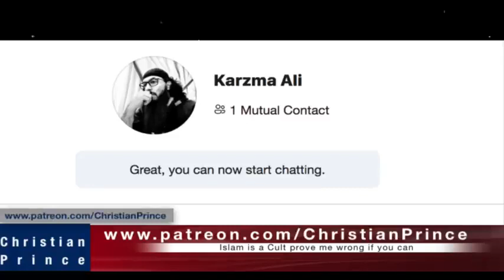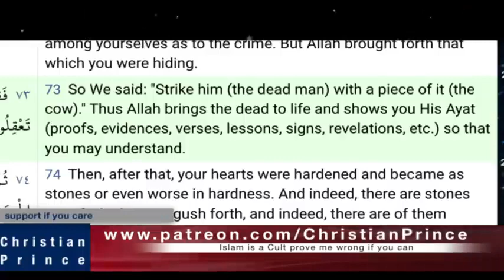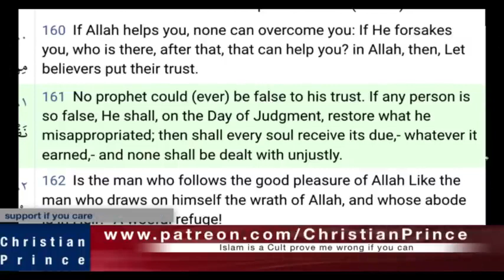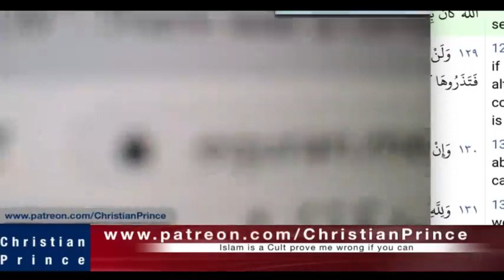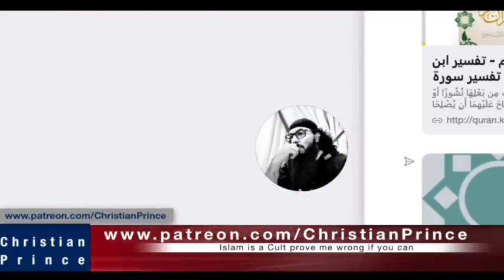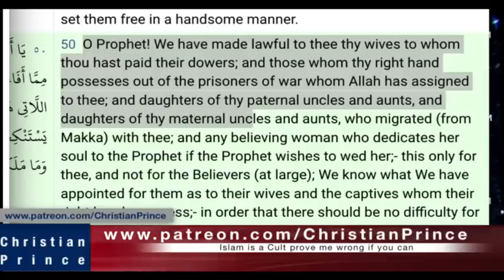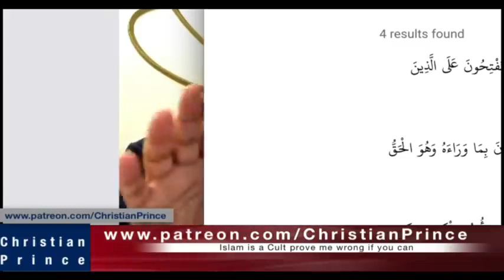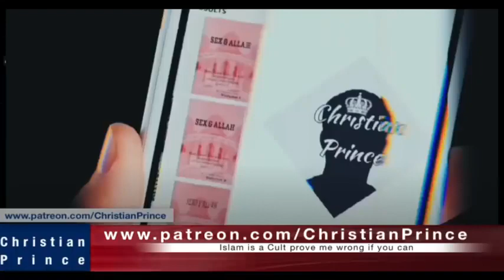why Muslim big Sheikh Kareem from Kuwait cannot defend islam (Christian prince)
nobody understands Quran even the  sheikh